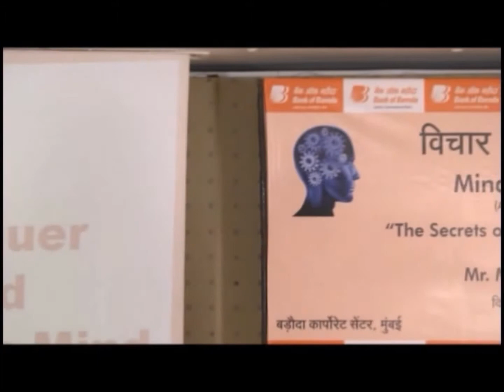Mentora India's Chief Trainer Mr. Mathew Thomas Seminar on Secrets of Ultimate Living - Part 3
Mentora India's Chief Trainer Mr. Mathew Thomas delivers a short talk on Conquer and Nurture the Mind.

How one can nurture their mind...